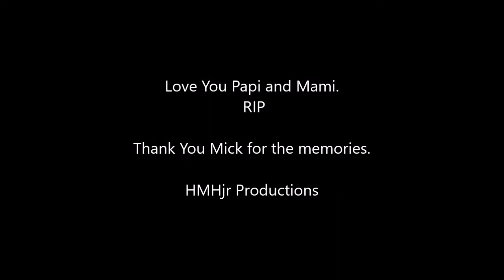Mick's Conn Adventure #3 of 6.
Tio Ton~o, Angel and flight video to Puerto Rico to see Mami and Papi in Barrio Ponz, Paso Palmas, Utuado, Puerto Rico.